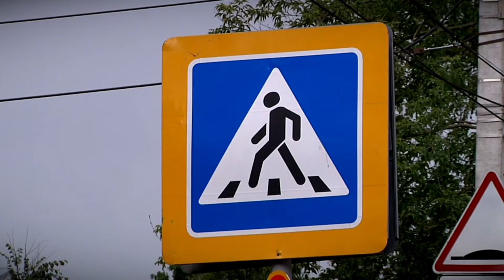В Твери комиссия из депутатов и общественников проводит мониторинг качества дорожных работ